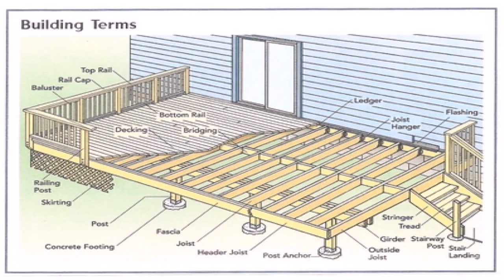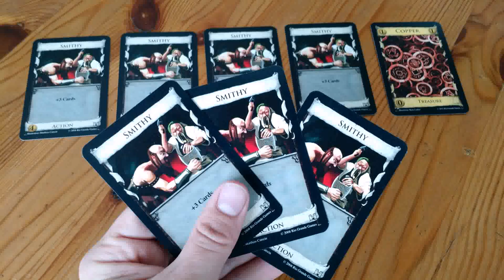Pool Deck Building Basics